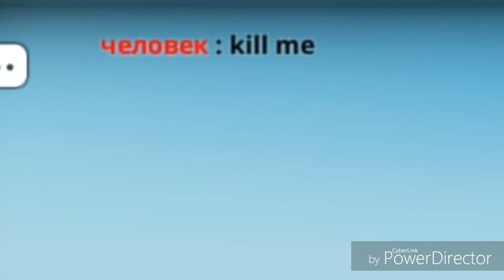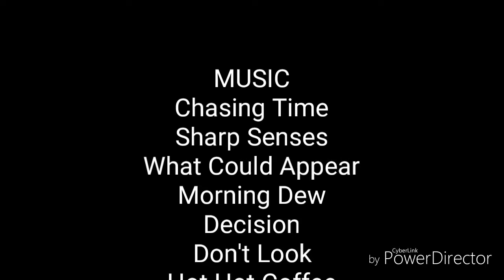Nedjon the Contract Killer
Nedjon does stuff